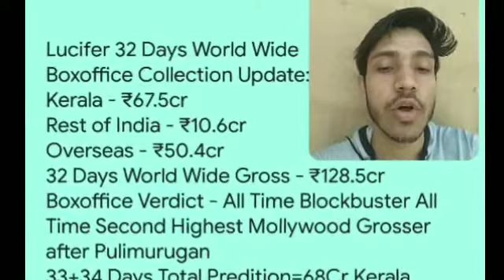Lucifer 34th day Collection | Lucifer 14 Days total box office | Blockbuster | Mohanlal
This video is based on Lucifer 34th day Collection | Lucifer 14 Days total box office | Blockbuster | Mohanlal